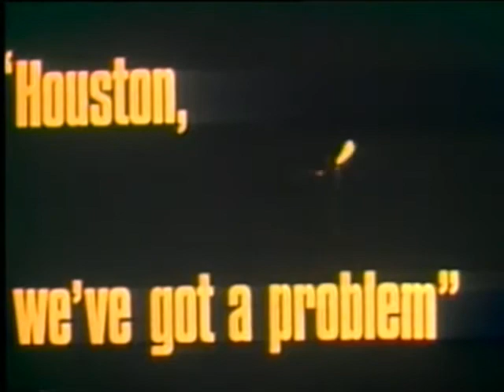ΑΠΟΛΛΩΝ 13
Το ντοκιμαντέρ της NASA περιγράφει την παραλίγο τραγωδία του «Απόλλων 13», το 1972. Δείτε σπάνια βίντεο από την αποστολή διάσωσης του πληρώματος που έφτασε στη Σελήνη, αλλά δεν κατάφερε ποτέ να προσεδαφιστεί.